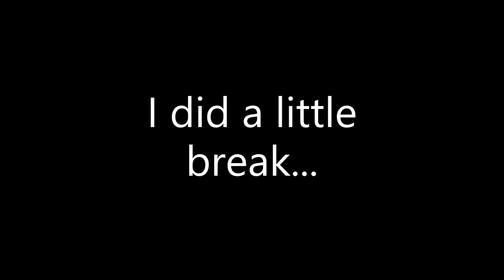Friday Night Funkin' Hex || 95% or over Accuracy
cool glitchy go brrrr

Mod: go search it i too lazy